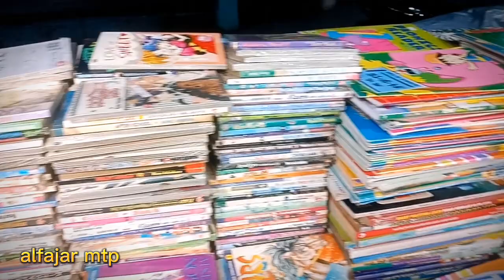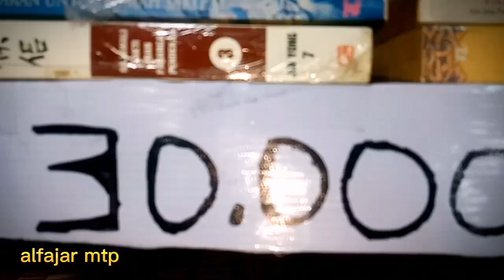bisnis buku murah beli 5000 perak cepat laku#bisnis#inspirasiusaha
banyak orang kelewatan bisnis yang satu ini menjual buku murah,alangkah baik nya jika kalian ter inspirasi buka usaha menjual buku#bisnis